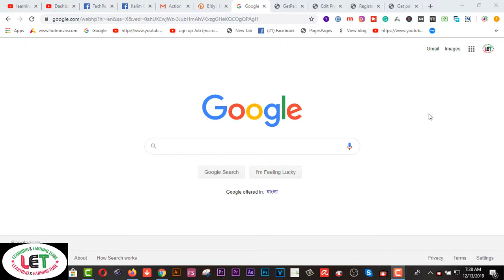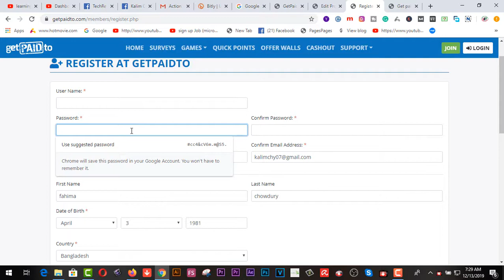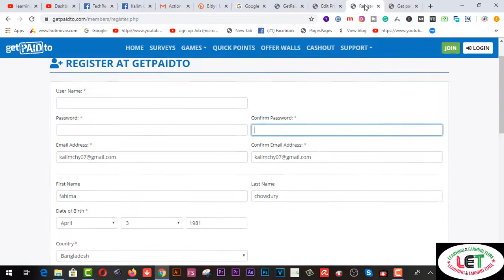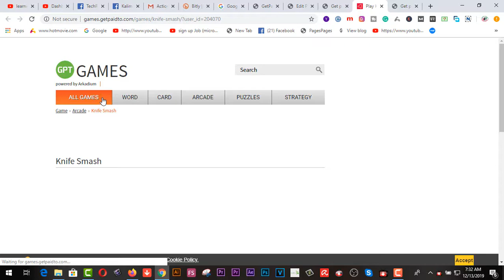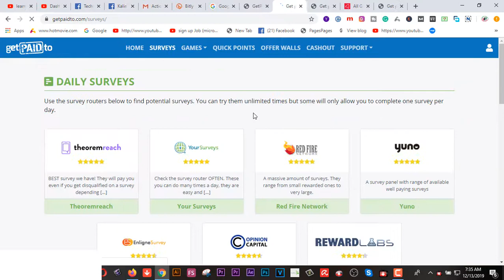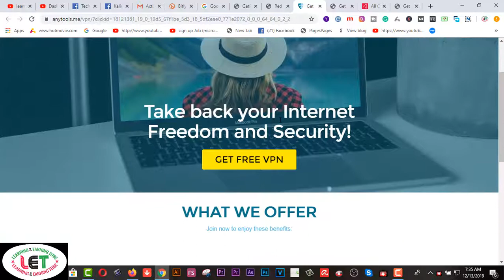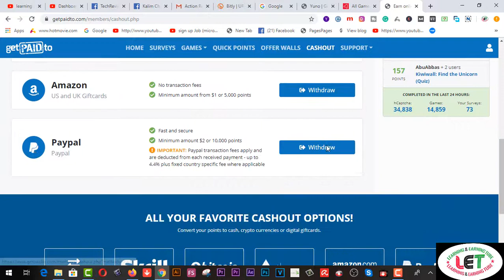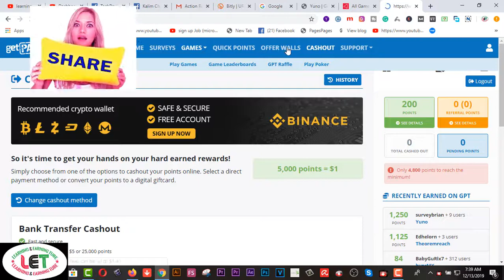How to EARN More FROM GET PAID TO? get PAID TO earn.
Here you will find  How to EARN More FROM GET PAID TO? get PAID TO earn.

2.  Facebook Group learning & earning tube
3. WEB DESIGN TUTORIAL & KNOWLEDGE:-

1. Earn Daily $75 Dollars From Google Survey Full Bangla
2.Earn more by Fiverr Gig Editing | How To Edit My Fiverr Gig Information ( update 2019)
3.Earn Daily $75 Dollars From Google Survey Full Bangla
4.singapore আইপি  নিজে  নিজেই চেক করুন - singapore visa IPA check MOM Updates 2019
5.Spin & Earn Money App Bkash App Payment | Online Income Bangla 2019
6. Earn and Hire from Bangladeshi site hirekoro.com সরাসরি ১০০% বিকাশ/ব্যাংক পেমেন্ট । *Must watch*
7. Brave browser থেকে মাসে ২২,০০০ টাকা আয় করুন, পেমেন্ট না পেলে আমি দিব
8. how to sign up on 4 Microworkers websites to earn More -2019
9. Upwork English spelling test (U.S version) answers 2019
10. Upwork English spelling test (U.K version) and Answers 2019
11. 2019 Upwork Readiness Test and Answers ( GET 5 out of 5)

12. ৯ টি সাইট থেকে ফ্রিতে সহজে লাখ টাকার আর্থিক অনুদান নিন । পেমেন্টঃ পেপাল ও ব্যাংক
৯ টি সাইট থেকে ফ্রিতে সহজে লাখ টাকার আর্থিক অনুদান নিন ।
13.9 free trusted sites for selling Logo-2019 II Amazing sites for selling logo
14. KajKey.com -থেকে-আয়-করবেন-যেভাবে II how to earn by BID on KajKey.com
15.10 best & free fundraising websites for all-2019 II fundraising websites